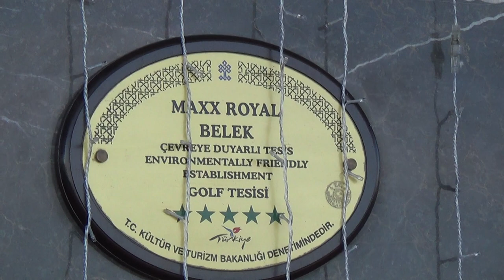Türkei Hotel Maxx Royal in Belek Luxushotel - Springbrunnen Wasserspiele Eingang